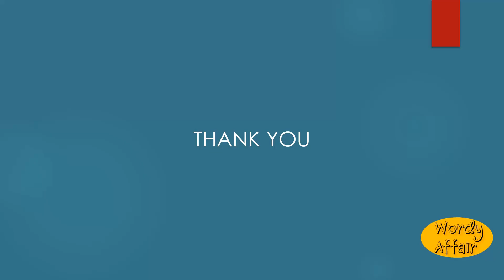Obliqueness Meaning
Quality or state of being oblique.

In this video, you will learn "Obliqueness" Meaning and pronunciation in English.

Wordy Affair